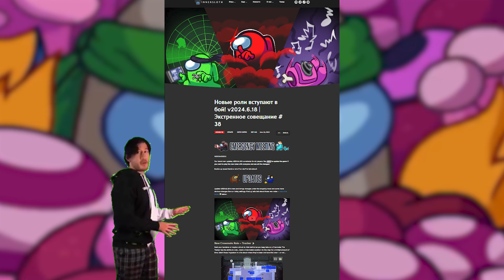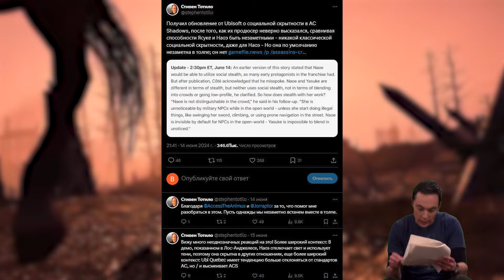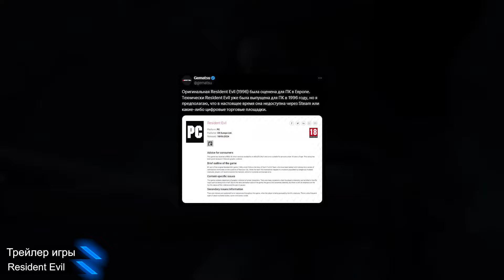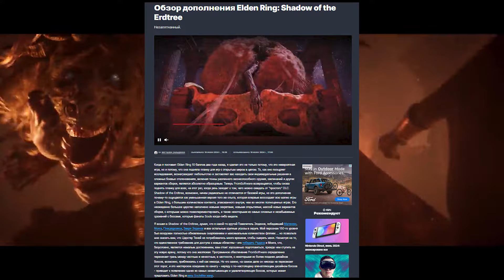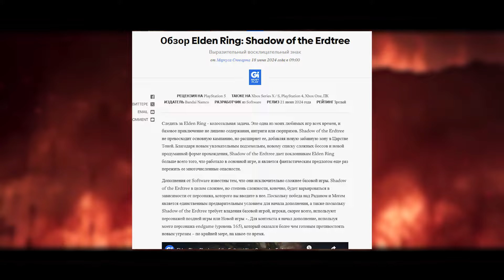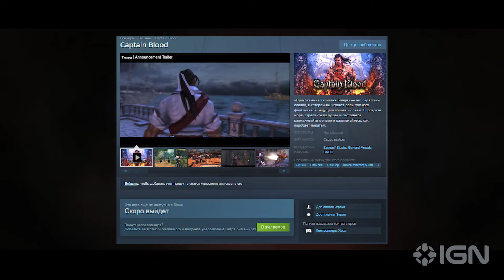Спустя 20 лет Капитан Блад выйдет, Возможный ремастер Resident Evil, Ремастер Donkey Kong...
Спустя 20 лет Капитан Блад выйдет, Возможный ремастер Resident Evil, Ремастер Donkey Kong, Создатели Among Us рассказали о трёх новых ролях, Критики очень довольны аддоном Shadow of the Erdtree для Elden Ring, Хоррор во вселенной «Тихого места» !!! И всё это ты узнаешь в новом выпуске "Вчерашние Новости"

P.S. В этом видео собрана вся интересная информация в мире видео игр, которая появилась ВЧЕРА (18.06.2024)!!!
Вступление - 0:00
Создатели Among Us рассказали о трёх новых ролях  - 0:31
Выпустят ремастер Donkey Kong Country Returns - 1:40
В Assassin's Creed Shadows мы не сможем скрыться в толпе  - 2:23
Намек на возможный ремастер Resident Evil на PC  - 3:36
Критики очень довольны аддоном Shadow of the Erdtree для Elden Ring - 4:49
Хоррор во вселенной «Тихого места» - 6:35
"Приключения капитана Блада" всё же выйдет через 20 лет после анонса - 7:45
Конец - 8:36

1. Все песни сгенерированы AI.SUNO
Источники:
StopGame, ИГРОМАНИЯ, GameSpot, DTF, GamesRadar +, InsiderGaming, GamesIndustry.biz, IGN, Канобу, Game Developer, PC Gamer